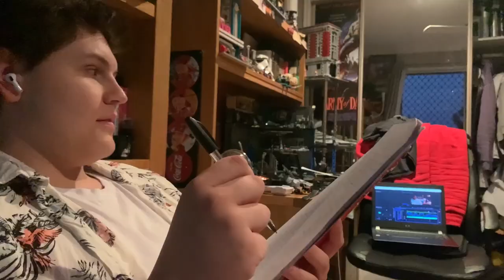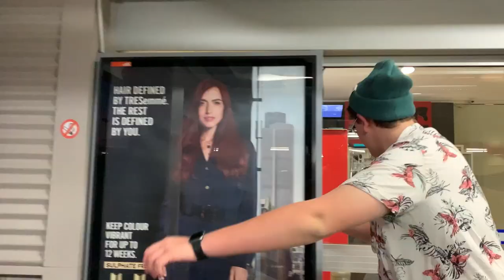City of Stars Music Video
City of Stars - Logic

It's funny how old ideas can become relevant again, but not in the same way they once were.

This was my attempt at a very low budget 'music video' for the track off of his second studio album The Incredible True Story, initially filmed and produced as a final school project for my Grade 12 FTV class, during the peak of the 2020 pandemic.

At the time, I considered this somewhat of a 'magnum opus' in terms of my filmography. I had spent months filming, editing, and even in the initial stages writing and planning the whole project from scratch, with only the track as a reference for what I was doing. A lot of this seems amateurish to me now, over 2 years later, and I know I can definitely do better, in terms of composition, editing, and filming. But I think that's a good thing. A guiding philosophy for me, then and now, was to never be happy with a final work. The idea of loving a first draft of something I've made didn't feel right; boxing yourself in to a vision seems like a losing mentality. You should never be happy with any level of a draft because it means you don't think there's improvement to be made. I carry this line of thinking into every stage of a project, to the point where I kind of developed a need for perfectionism when I was editing the project. Even on the day of submission for the assignment, I felt there was slight improvements I could make. And I'm ok with that type of thinking. It means constant improvement.

Creatively, I think this film capitulates my experience in high school. I tried to infuse as much 'filmbro' symbolism and metaphor into the video as possible, with all the hospitals and travelators and shackles etc.

Looking at it now, it's way too heavy handed in some aspects, and too ambiguous in others. I know I could do much better now. But that's ok. This project became very personal for me at the time, as my feelings in regards to be being boxed in, creatively, and, even in life, left it's footprints all over the video. Grade 12 me was maybe a bit too dramatic and theatrical, but I was definitely raw and unadulterated. My ideas about destiny and work and a bunch of other things made their presence both known and unknown.

The idea of City of Stars being a break-up song, with Logic's 'significant other' being music and the industry, left me inspired. I loved the idea of breaking away from norms and expectations, and how that can be not only difficult personally, but it also ripping away other opportunities and relationships you have. I wanted to create something to match.

This is the probably the last time I can truly 'guerilla style' make a movie. New projects and new ideas are becoming a lot more 'official' now. Keep an eye out though, I've got some more on the way.

Thank you David Meechan, for being my main star in this overly personal pretentious music video. Your contribution and dedication to my vision is something I appreciate heavily.

"I don't want to survive. I want to live"